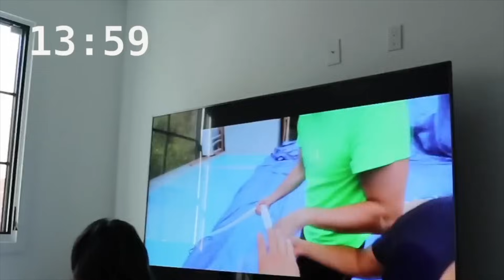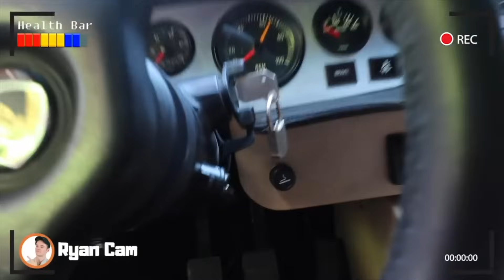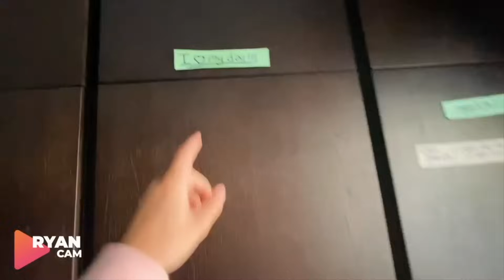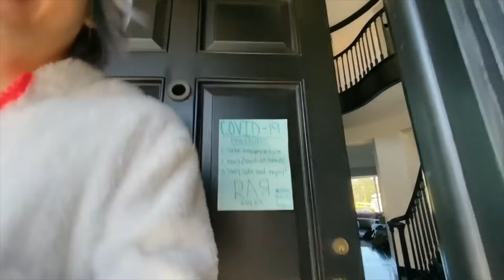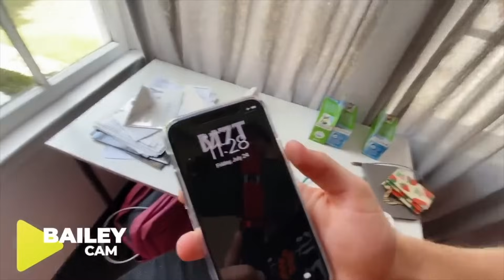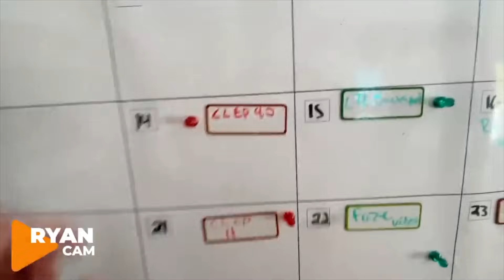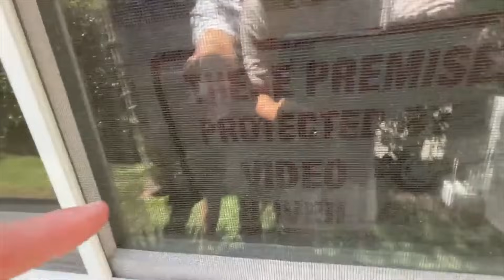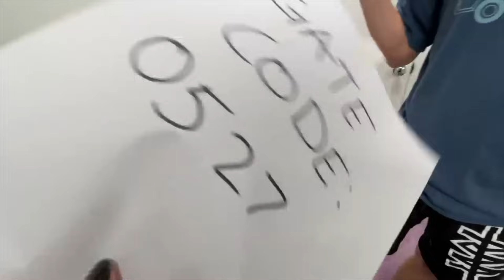Last To Get Caught At The TEAM RAR House Wins!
⚡️ In this electrifying video, we're pulling back the curtain on the art of covert infiltration. Discover the strategic maneuvers, ninja-like skills, and ingenious tactics required to navigate the high-security zones surrounding the Team RAR House. From blending into the shadows to outsmarting state-of-the-art surveillance, we're sharing a step-by-step guide that'll have you on the edge of your seat! Our experienced team of adventurers will demonstrate the dos and don'ts of avoiding detection, bypassing alarms, and achieving the ultimate goal: infiltrating the Team RAR House undetected.